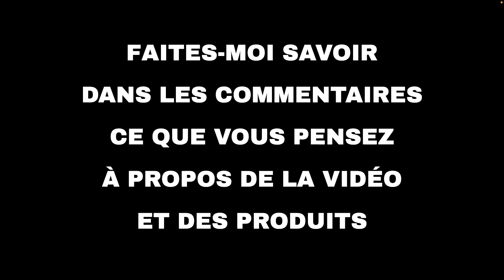Les 10 meilleures offres "Maison et famille d'Amazon" aujourd'hui (16-01-2022)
⚠️ ATTENTION!
1. Si vous regardez cette vidéo trop tard, les promotions peuvent avoir expiré et les produits retirés : activez les notifications et soyez rapide.
2. Soutenez mon travail : Utilisez les liens ci-dessous et je pourrais recevoir une petite commission.
3. "Aujourd'hui" signifie le 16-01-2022. Vous n'êtes pas le bon jour?

🛍 PRODUITS ET LIENS
🔗 01 - Hoomtaook Etagère Douche d'angle Noir s...
🔗 02 - Feagar Coussin Lombaire-Oreiller de Sou...
🔗 03 - douceur d'intérieur Taie d'oreiller Vol...
🔗 04 - Figurine Madame MIM...
🔗 05 - Protege matelas 90x200cm alese impermea...
🔗 06 - Une sélection de nouveaux articles ména...
🔗 07 - Coussin Genoux Entre Jambes pour Dormir...
🔗 08 - Deconovo Lot de 2 Rideau Occultant Ther...
🔗 09 - Le linge de Jules Nappe Anti-Taches Ast...
🔗 10 - Deconovo Rideau Voilage Blanc Uni à Oei...